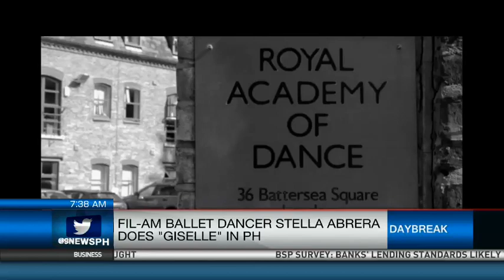Fil-Am Ballet Dancer Stella Abrera Does "Giselle" In PH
Stella Abrera learned ballet overseas and now this elegant dance move has also brought her back home to her country.